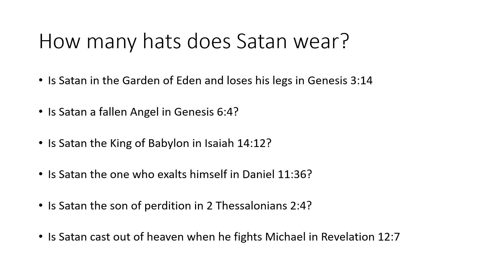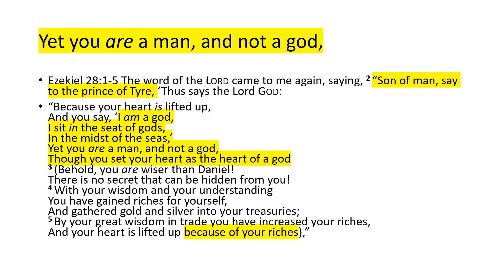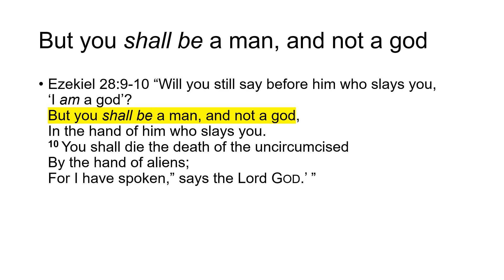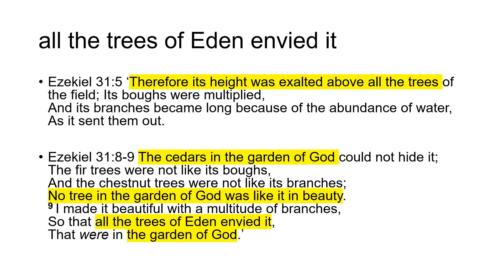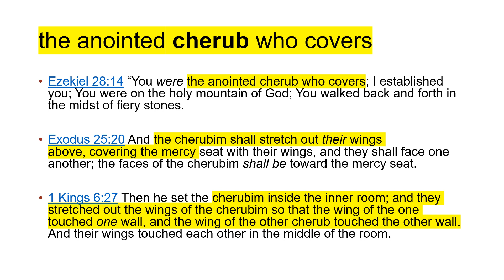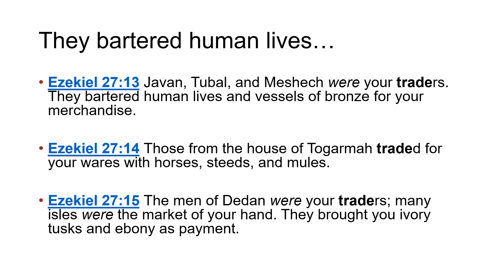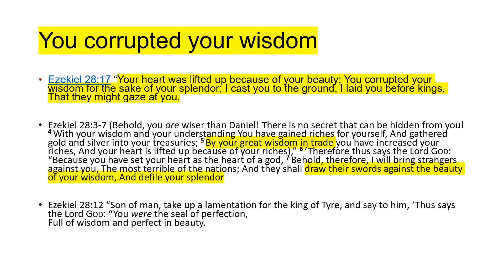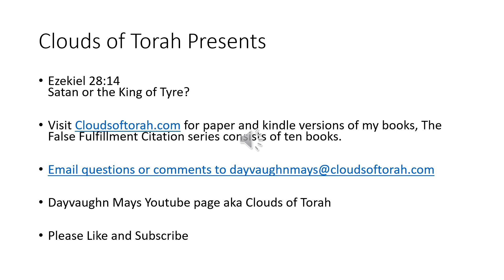Clouds of Torah Presents: Ezekiel 28:14 Satan or the King of Tyre?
This lesson shows how Ezekiel 28:14 has been used to teach that the King of Tyre is actually Satan. This is a Christian doctrine that is not accepted by all Christians and certainly rejected by Jews and the Noahide community. I show the context of the verse as well as the other places the King of Tyre is addressed in Ezekiel.